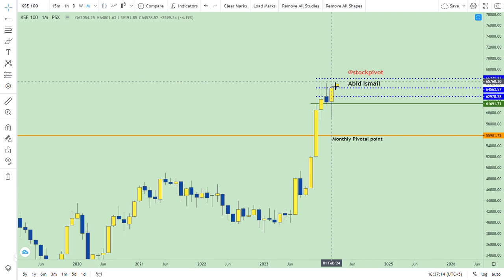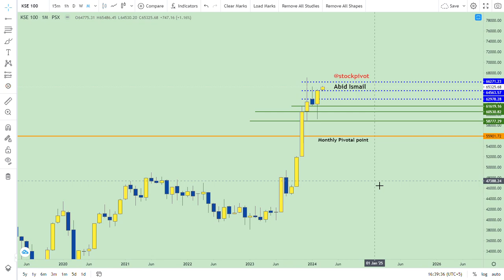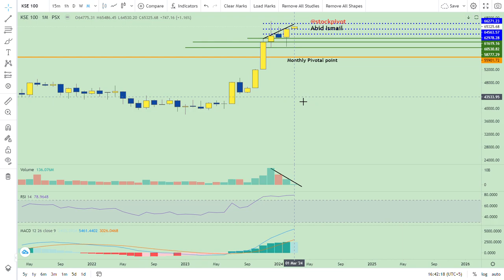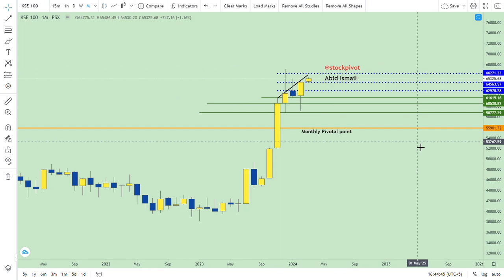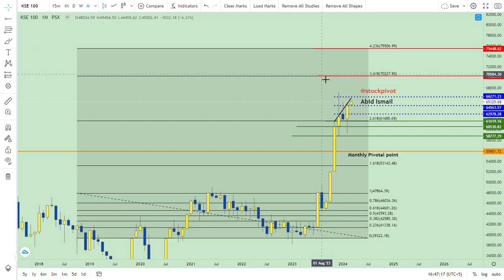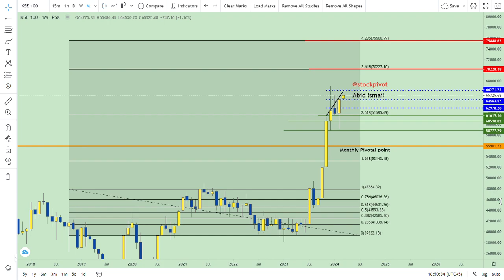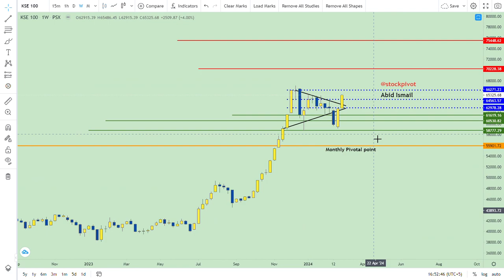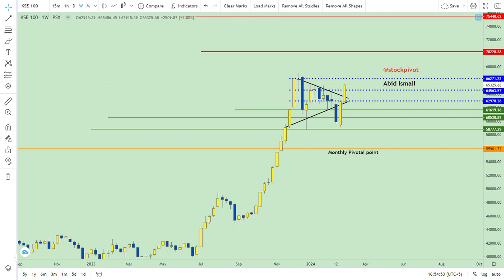03 Mar || KSE 100 || Monthly Review || PSX || CPR level 66200 || DYOR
Mkt cap on (FRI) 01 Mar Rs.9312 bn. Increased by Rs.230 bn. WoW basis.
Increased by Rs.106 bn. MoM basis.